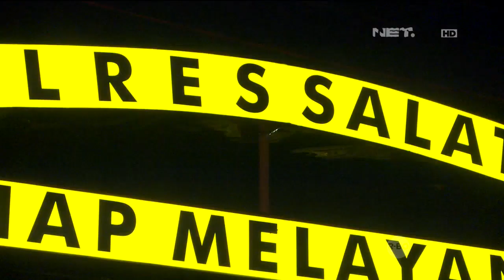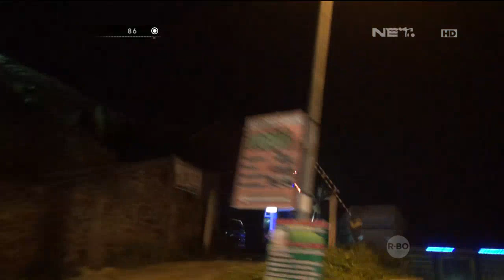86 Penindakan Pemuda Pemudi yang Sedang Meminum Alkohol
AKP Sairi